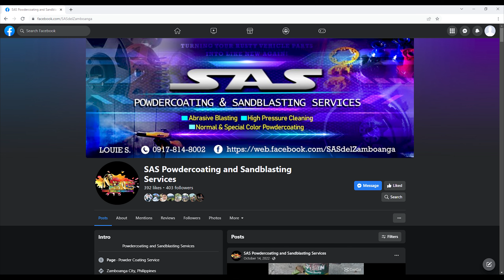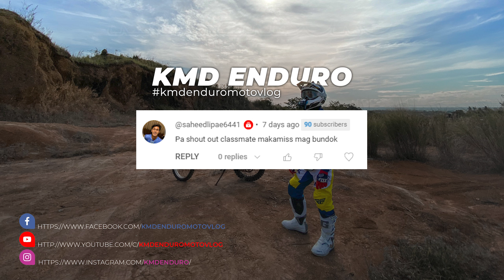Rocky Forest Enduro: Conquering Nature's Obstacles | Shoutouts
🔎Rocky Forest Enduro: Conquering Nature's Obstacles" takes you on an adrenaline-fueled journey through the dense forest terrain. Follow along as our skilled enduro riders push themselves and their bikes to the limit, navigating through rocky paths and steep inclines. With breathtaking views of the forest and nature's obstacles at every turn, you'll feel as though you're right there with them, experiencing the thrill of conquering the rugged landscape. Get ready to witness the ultimate test of man and machine against the wild Rocky Forest, as our riders conquer all the obstacles that Mother Nature has thrown in their path!

Bike: Yamaha YZ125x